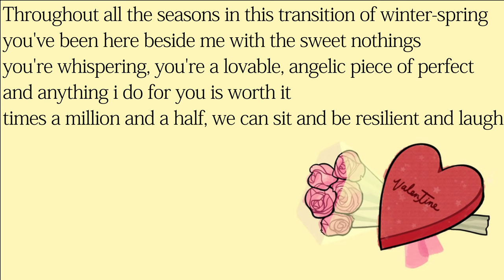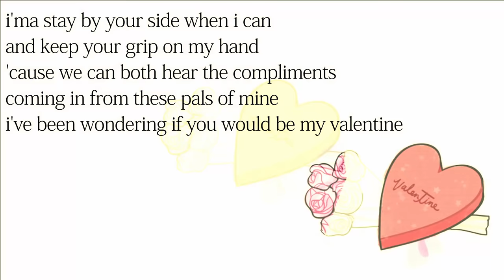Atlas - Valentine ( LYRICS VIDEO )